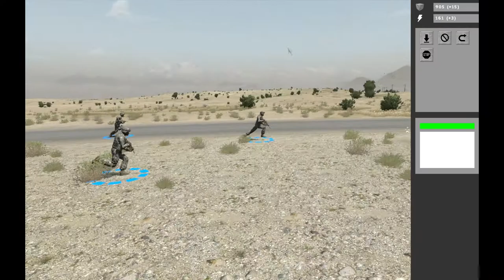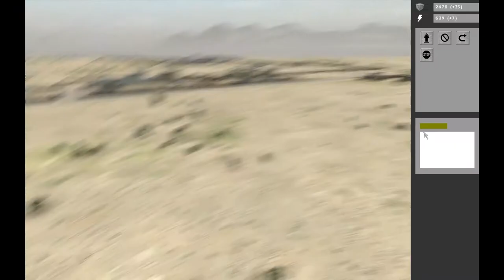Window Of Opportunity (WOO) by Mondkalb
TEST Game